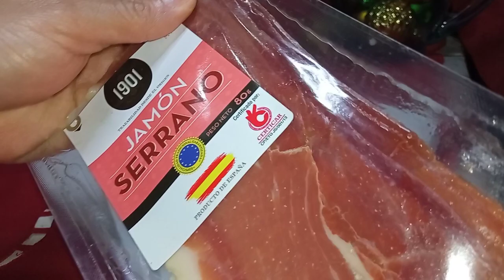5 BOCADITOS Aperitivos MUY FACILES RAPIDOS Y ECONÓMICOS SIN HORNO PARA FIESTAS O NAVIDAD CANAPÉS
5 IDEAS DE BOCADITOS MUY FACILES RAPIDOS Y ECONÓMICOS PARA NAVIDAD | APERITIVOS O CANAPÉS SINHORNO 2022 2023

5 Ideas de Canapes fáciles y rapidos para fiestas o reuniones navideñas | Ideas de Pasabocas o Pasapalos para navidad.

 Incorpora estas ideas a tu celebración de navidad, año nuevo, noche vieja.

Disfrutemos de estas fáciles recetas e ideas de canapes Aperitivos bocaditos entrantes abrebocas súper fáciles de hacer, además de económicos y quedan ricos y deliciosos. Son la mejor idea y opción para sorprender y deleitar a tus invitados en tus fiestas o
La ideas de botanas más ricas, sabrosas, fáciles y Económicas las encuentras aquí.

Capítulos del vídeo:
00:00 Intro
00:10 Canapés con pan de molde tostado de guacamole con tomate cherry
01:22 Bocaditos de queso crema y mermelada de fresas con nueces.
04:00 Montaditos de huevo con aceitunas.
06:32 Tomates Cherry rellenos con queso crema y albahaca.
07:40 canapés de jamón serrano con tomate Cherry y aceitunas
09:30 Despedida

© HORNEANDO Y EMPODERANDO CON YUNE 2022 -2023

Todas las imágenes y videos contenidos en este vídeo son propiedad exclusiva de HORNEANDO Y EMPODERANDO CON YUNE.

All images and vídeo contained un this video are exclusively to HORNEANDO Y EMPODERANDO CON YUNE